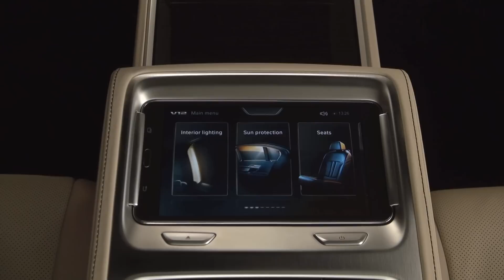The new BMW M760Li xDrive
ב.מ.וו xDrive M760Li